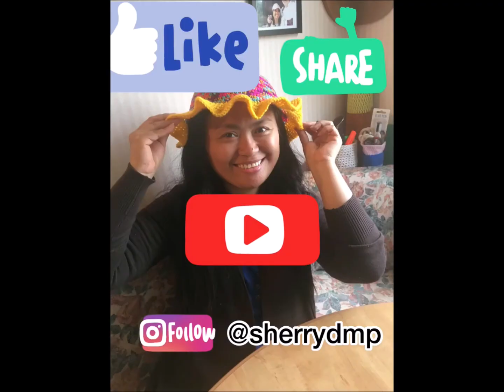FILIPINA IN UK: A VISIT TO BELVEDERE PALACE (EXPLORING VIENNA 2012)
It's another travel vlog.  I am going to show you the beauty of Belvedere Palace in Vienna.